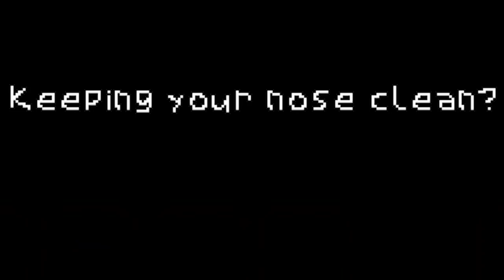So I Reunited Mother with Daughter and It was a BAD Idea - Lakeview Valley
The Family Reunion

Murder rpg set in the shady town of Lakeview Valley. See how you'll do as a new home owner in the Valley, where everyone seems to have a secret. Become the toast of the town or succumb to your dark desires. The choice is yours. But however you choose to play, beware... There is something evil lurking beneath the surface of the Lakeview Cabin universe.